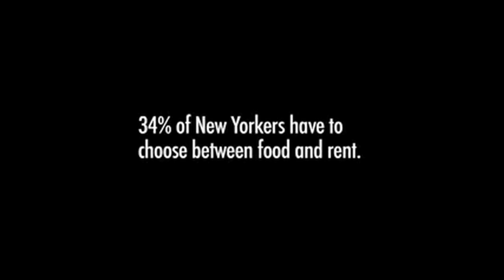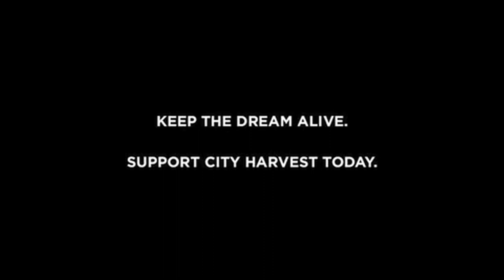NBC & WBLS New York Non Stop Day of Giving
Thursday, December 15th, we teamed up with NBC for their 2nd Annual "Nonstop Day of Giving" Telethon to benefit City Harvest, the charity which feeds the hungry of New York City.